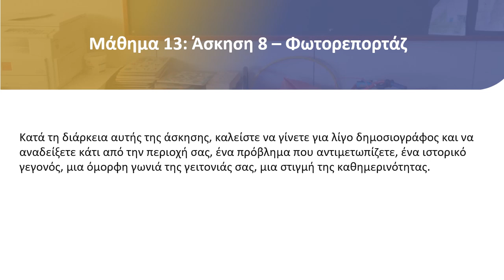(PHAIL): LESSON 13 PAL ART Ελληνικά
Lesson 13 part of the Fine-art and Photography Art Integrated Learning module (PHAIL), created as part of the PAL ART project